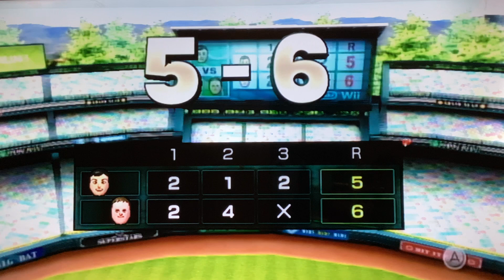May 5, 2024